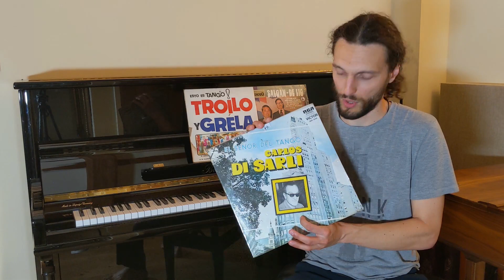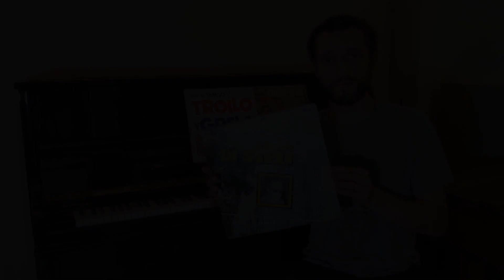TANGO is beautiful music 🎶a practical introduction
Tango is wonderful music! I share here three tangos from my vinyl collection. The records are not in excellent condition but still play 'all right'.. well enough to appreciate the beauty of the music.

1- Fuimos - Horacio Salgan: piano, Ubaldo de Lio: guitar
2- La cachila - Anibal Troilo: bandoneon, Roberto Grela: guitar
3- El ingeniero - Orchestra of Carlos di Sarli (piano)

The world of tango is big and complex and this is intended as a basic introduction to those who are not familiar with it. It is practical in the sense that it proposes to listen to the music instead of analyzing it too much. I invite you to explore the genre and if you would like some listening suggestions, just ask me!

If you enjoy the channel you can support it by 'buying me a coffee' :-)